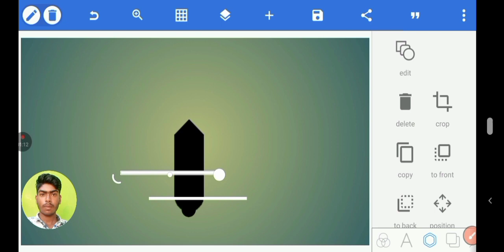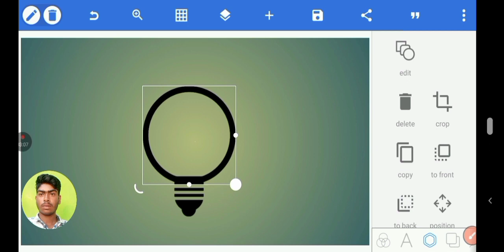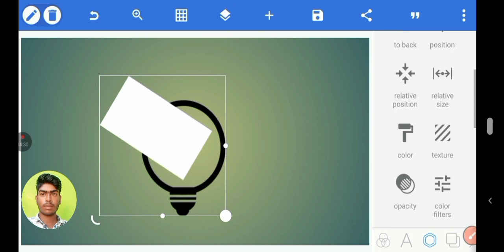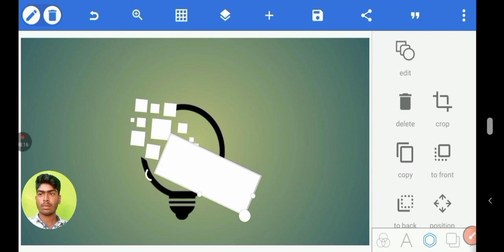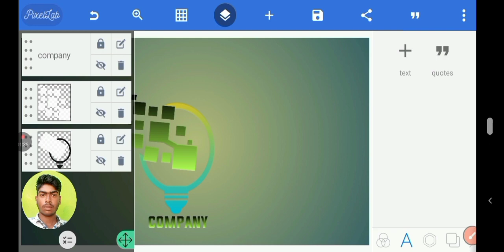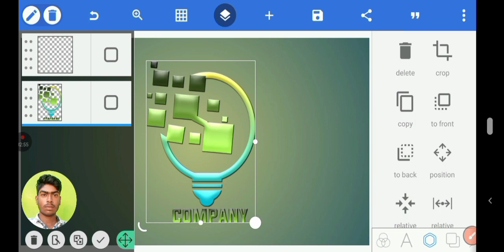লোগো ডিজাইন শিখে ইনকাম করুন 🤑 । How to make logo on pixellab